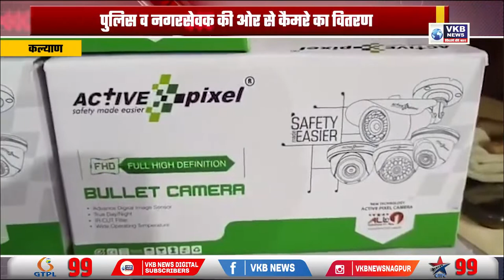डोंबिवली सोसायटी में बांटे 1000 सीसीटीवी कैमरे